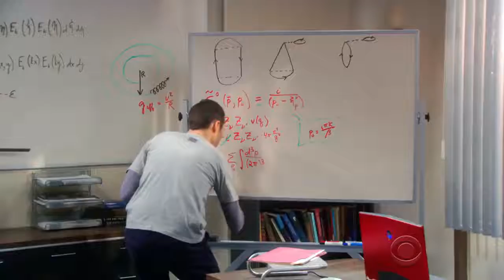Young Sheldon “Working with Sheldon Cooper” Promo - The Big Bang Theory Prequel (HD)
About Young Sheldon:
It's 1989 and 9-year-old Sheldon Cooper has skipped four grades to start high school along with his less-intellectual older brother. As he struggles to be understood by his family, classmates and neighbors, his mother arms him with the best tool she can come up with: reminding bullies his dad is the football coach and his brother is on the team. His twin sister doesn't share his exceptional mind, but she has a much clearer vision of what life has in store for the young genius. Jim Parsons, who plays the adult version of Sheldon on "The Big Bang Theory," narrates.

About The Big Bang Theory:
The lives of socially awkward physicists Leonard Hofstadter and Sheldon Cooper take a wild turn when the beautiful and free-spirited Penny moves in next door.